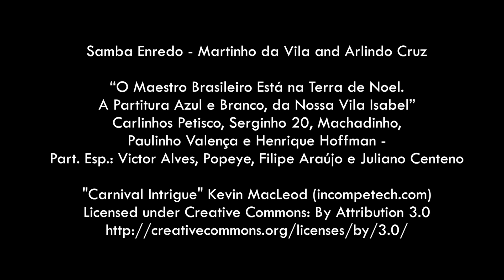Vila Isabel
Episode 6 | Carnival: The Heartbeat of Rio
Unidos de Vila Isabel is an award winning Samba school in Rio de Janeiro. It was crowned the winner 2013 Carnival.  Follow Walker as he visits the school and talks to some of the members during the run up to their entrance to the Sambadrome.

Filmed by Walker Dawson
Edited by Nick Neumann

Special Thanks:
Juliana Tavares
Cristina Dahg
Juliana Jacabowiski

Samba Enredo - Martinho da Vila and Arlindo Cruz

“O Maestro Brasileiro Está na Terra de Noel.
A Partitura Azul e Branco, da Nossa Vila Isabel”
Carlinhos Petisco, Serginho 20, Machadinho,
Paulinho Valença e Henrique Hoffman -
Part. Esp.: Victor Alves, Popeye, Filipe Araújo e Juliano Centeno